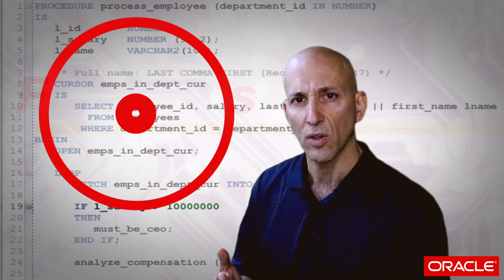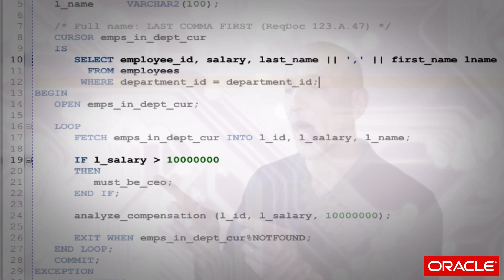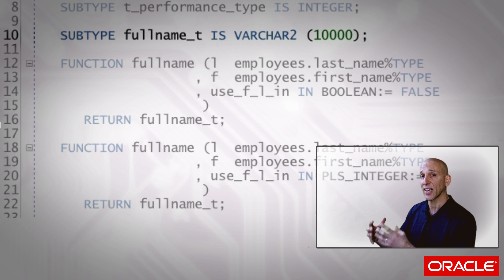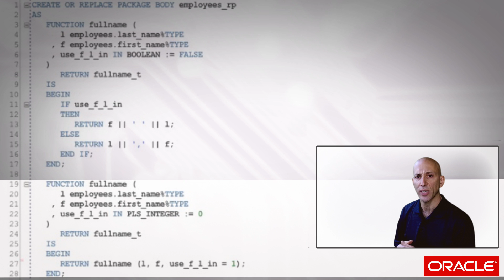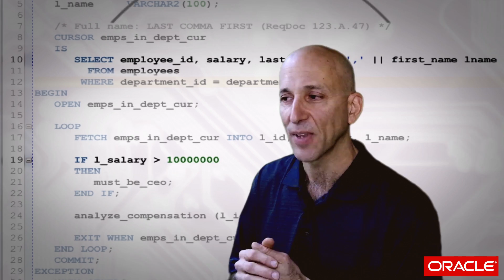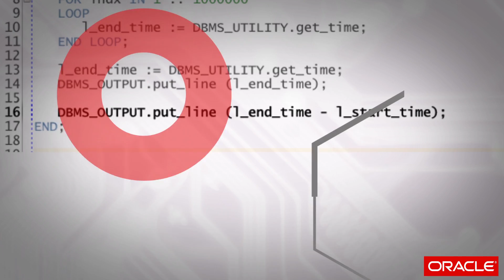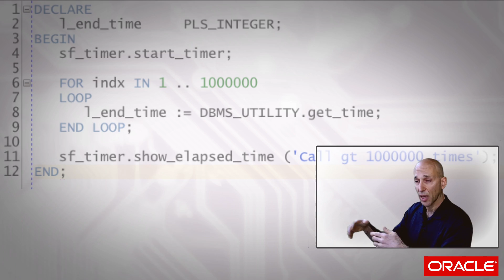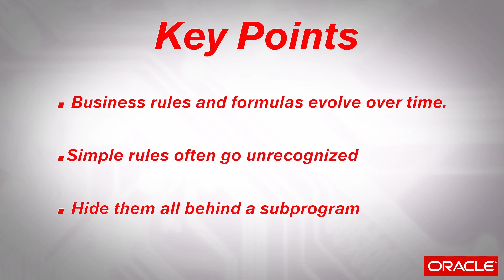Hide Those Business Rules and Formulas! (HC-5)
Business rules and formulas are among the most important parts of our code, and they are top candidates for constant change. So don't expose (hard-code) them in your programs! No matter how simple, they should be hidden behind a procedure or function, usually a function, especially for formulas. That way, it is defined in one place and can be easily maintained. In this video, Steven shows examples of this process, and emphasizes that even with the most obvious rules, you can never assume it will stay correct.